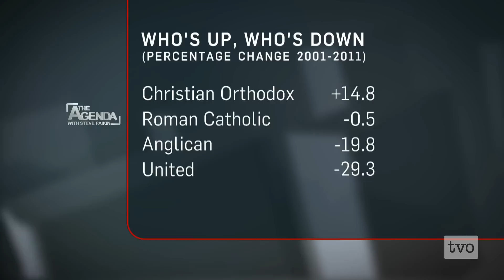The Agenda's Week in Review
From pension pluses and pension panic, to the future of faith in a modern world, The Agenda's Week in Review.